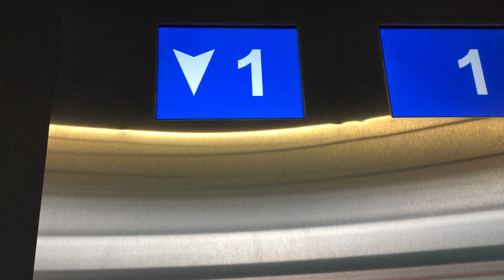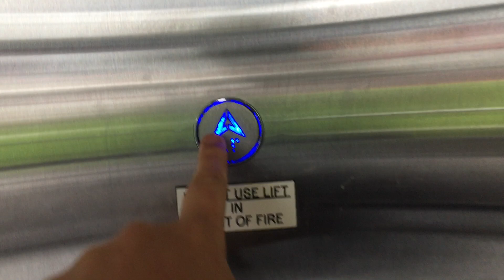Big Indicators! Express, Mod. Ampco @ City Fitness Building, Porirua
This is the Express, Mod. Ampco at the City Fitness Building, Porirua. This lift is okay, but I can't stand the big indicator. And the fact that the outside indicator is the same size as the inside indicators. The outside indicator is also quite confusing, as it displayed a directional arrow next to the floor it was one, then every few seconds a giant directional arrow covering the whole screen. I also am not a big fan of the huge panel. But apart from that, I don't mind these lift. It's possible Schindler modernised these lifts, as all of the other lifts in the building were once maintained by Schindler. But I don't think so.

Lift Information:

Manufacturer: Express, Mod. Ampco
Maintainer: Ampco
Model: Express Traction, Mod. Ampco
Floors Serving: 4 (G*, 1, 2, 3)
Type: Traction MR
Capacity: 16 PERSONS OR 1200Kg
Date of Recording: 8/7/2020